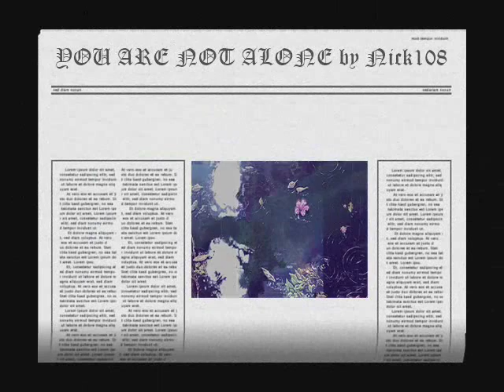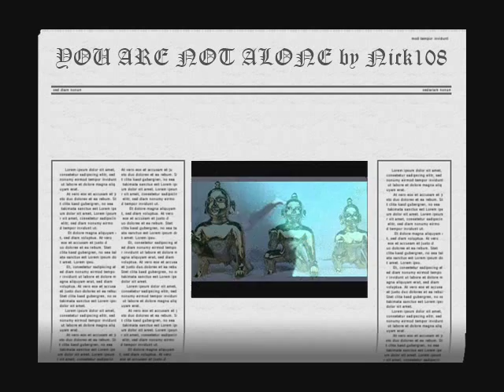YOU ARE NOT ALONE by Nick108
Created using FL Studio 12.3, Keyrig49, The Reaper from Cockos, Behringer M16 monitors, Windows Movie Maker II, Pixelan Spice FX 6
 , So Chant the holy names always and Rock for Radharani.